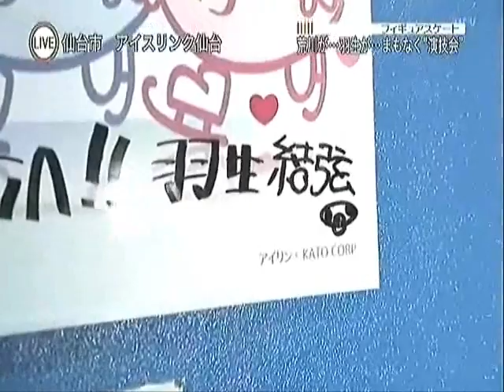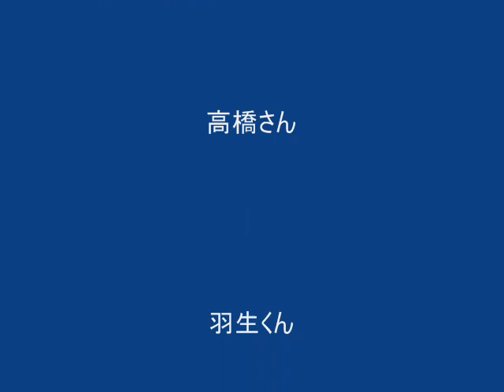羽生結弦 なみだと苦悩 東日本大震災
あの震災のあと　スケートをあきらめなければ

　苦悩した　羽生結弦くん　日本中を転戦した。

再開したリンクで後輩に声をかける。
３年たった今　彼はリンクを忘れない。